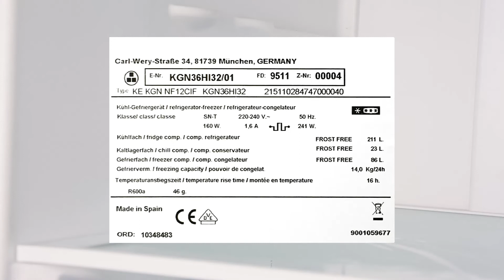Wo finde ich das Typenschild am Kühlschrank & Gefrierschrank? | Bosch Kühlschrank Hilfe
Wenn du ein Ersatzteil für deinen Bosch Kühlschrank oder Gefrierschrank kaufen möchtest oder du dich mit einer Frage zum Gerät an den Kundendienst wendest, musst du natürlich wissen, welches Modell du genau besitzt. Dafür benötigst du die sogenannten E- und FD-Nummern, die sich auf den Typenschildern befinden. ✅
Wir zeigen dir im Video, wo genau du das Typenschild deinen Kühlschrank oder Gefrierschrank findest! 👍

🤔  OFFENE FRAGEN ❓
Solltest du weiterhin Fragen haben, schildere uns gerne unter dem Video in den Kommentaren, was du gerne wissen möchtest oder was dir noch auf dem Herzen liegt.

✅ Bei den Kühlschränken von Bosch können sie ohne Zweifel an köstliche Salate, frisches Gemüse und kühle Getränke denken! Denn über energieeffiziente Technologien, flexible Innenräume, innovative Frischhaltesysteme und komfortables Be- und Entladen haben wir bereits gründlich nachgedacht und sorgen dafür immer für frische Lebensmittel! Dabei passen sich unsere Kühlschränke perfekt an deine Bedürfnisse an und machen deine Küche zur Traumküche!